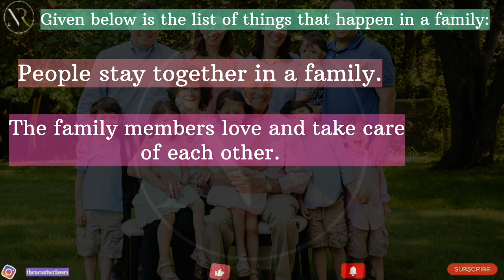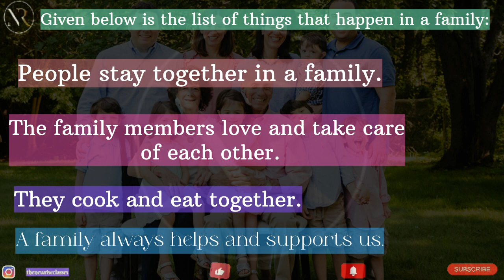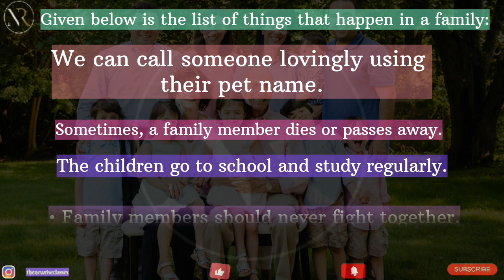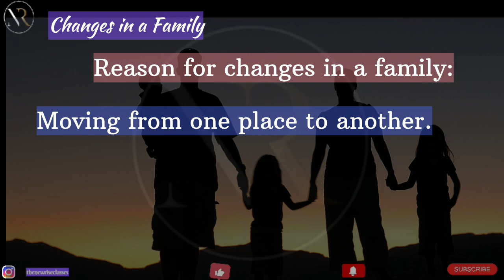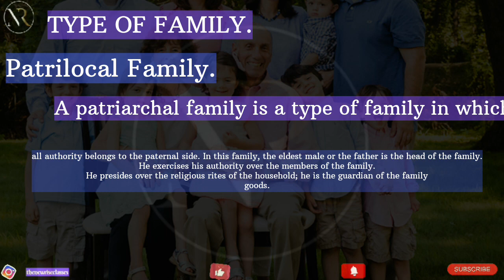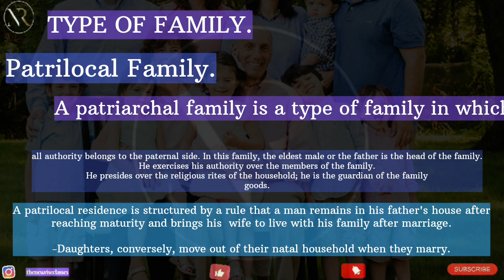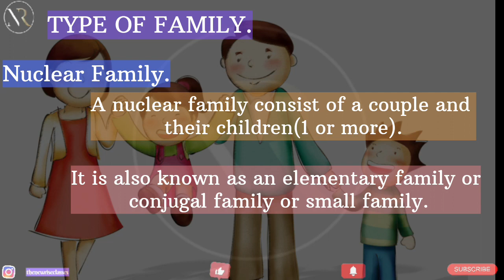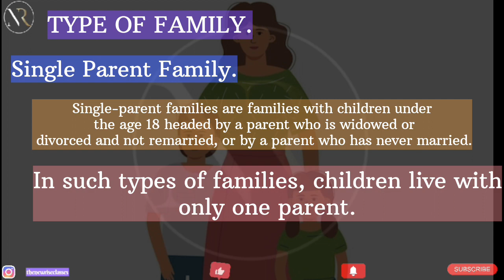E.V.S 'family and friends' ||CTET|| ctet @LetsLEARN2016 @TargetUPTETCTET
If you want pdf please visit our teligram channel.

E V.S syllabus and family and friends|| CTET|| tending @letlearn
things we make and do,things we make and do evs,things we make and do